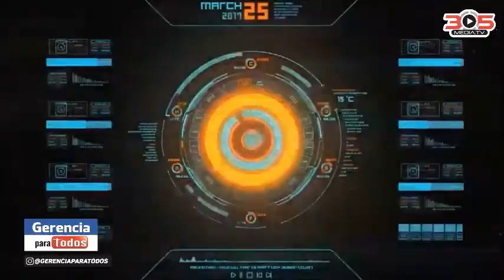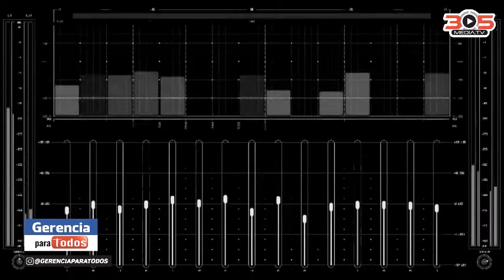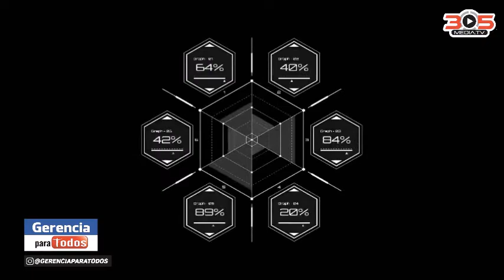INMIGRATION LAW MORELLA SALAZAR DAGER 170920 GERENCIA PARA TODOS PROFESOR RAFAEL NIEVES